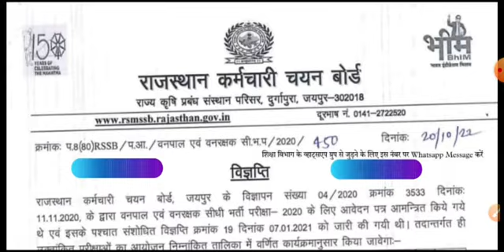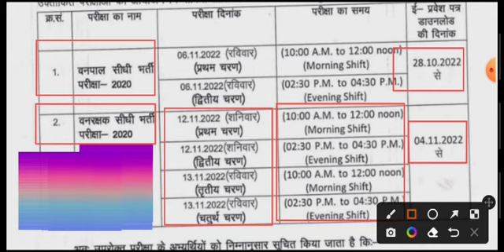vanpal vanrakshak exam date 2022 || vanpal vanrakshak admit card 2022